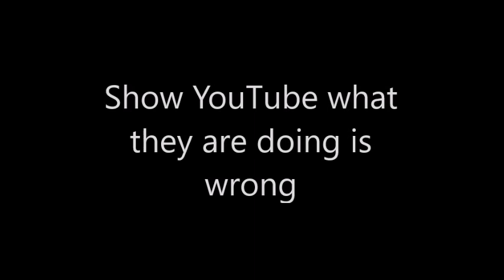Gummibär - The Gummy Bear Song ROBLOX Music Video (But The Video Speed Is Slow)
PLEASE SHOW YOUTUBE WHAT THEY ARE DOING IS WRONG!
1. Like this video
4. Turn on post notifcations on all three of my channels (main, vlog and Dxn's Place)
5. Show YouTube what they are doing is wrong!
The following video is a reupload of a video that was originally uploaded on February 1, 2020, but I decided to reupload the video with some additional tweaks added to it!